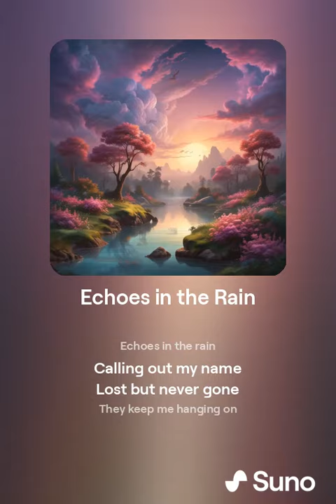Echoes in the Rain 📣🌧✨️